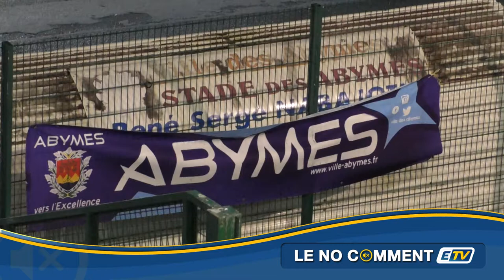No Comment ETV